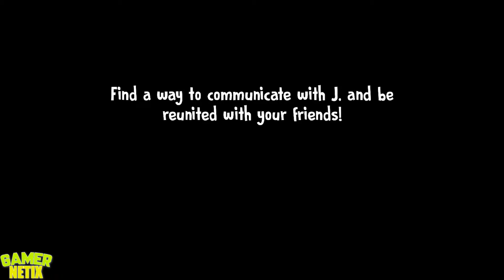Ice Scream 6 Peppa Pig VS Ice Scream 6 Miss T VS Ice Scream 6 Pennywise VS Ice Scream 6 Sonic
00:00 - Ice Scream 6 Sonic
01:30 - Ice Scream 6 Pennywise
03:00 - Ice Scream 6 Miss T
04:30 - Ice Scream 6 Peppa